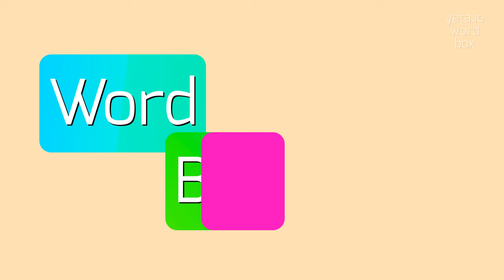ANTHDIA - How to pronounce it?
ANTHDIA - All About Anthdia: How to Say, Definition, and Use It in 2023